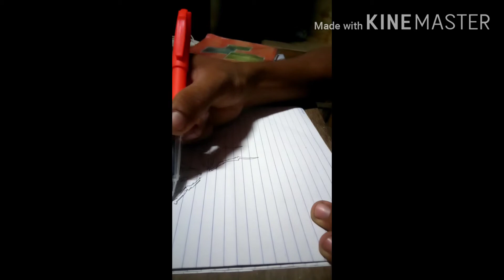3Dspider how to draw 3D spider use ordinary paper and ballpen